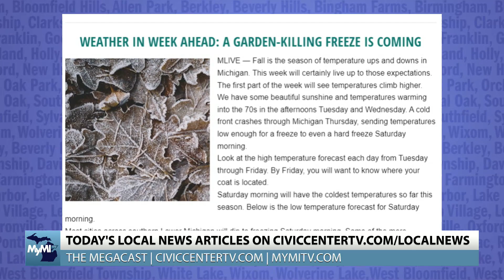Oakland County Halloween, Running for Parkinson’s and More! | Full Megacast, October 4, 2022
On today’s edition of the Megacast, host Tyler Kieft talks to Steve Annear, Managing Director & Board Member for the Kirk Gibson Foundation for Parkinson’s about his efforts to raise awareness for the organization’s work by running in the Detroit Free Press Marathon, as well as other efforts to support people with Parkinson’s being put forth by the organization. Additionally, Canterbury Village Owner, Keith Aldridge previews their upcoming Halloween Stroll and Holiday Stroll events, as well as other holiday programming in Lake Orion! Plus, Boys Hope Girls Hope of Detroit’s Executive Director, Rebecca Limbaugh joins the show to talk about the non-profit’s work providing residential, college prep and support resources to kids and teens in the Detroit area with barriers to access to these critical resources.